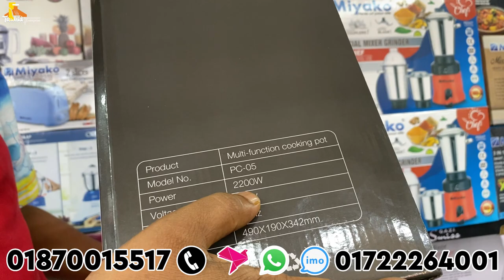ঈদ স্পেশাল । সব ধরনের রান্না হবে। German Crest Multipurpose Electric Cooking Pot Price in Bd 2023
German Home Multifunctional electric cooking pot is use for cooking, grilling, frying, steaming and etc. This helps in cooking fast all meal.It has a high and low mode adjustment, fast heating, low noise working, anti-dry burn function, double layer to anti-scald. It is a Durable stainless steel non-stick liner, easy to clean, safe and healthy

It is Multi-function, fry, cooking, steam, bake and stew etc. It is very convenient tableware to meet your daily need.

যোগাযোগ
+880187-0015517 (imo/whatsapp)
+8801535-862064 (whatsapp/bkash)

Material: Die Casting Aluminum
Inner Material: Stainless Steel
Toughened crystal glass lid
Power: 1500W
Voltage: 220W 50Hz
Multipurpose

Keywords -